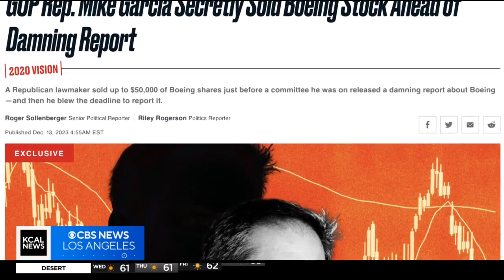Congressman Garcia accused of selling Boeing stock before devastating report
Republican Congressman Mike Garcia is accused of selling off thousands of shares of Boeing right before he release of a devastating report in 2020. Tom Wait reports.